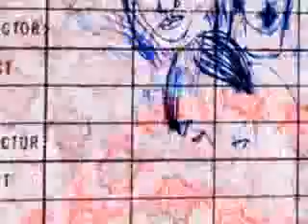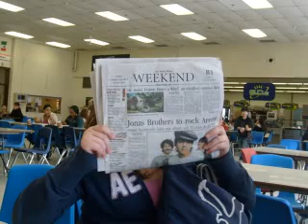school 07-08 6/22/08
all my friends then some pics frome when i donated my hair